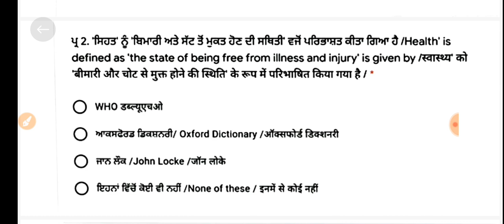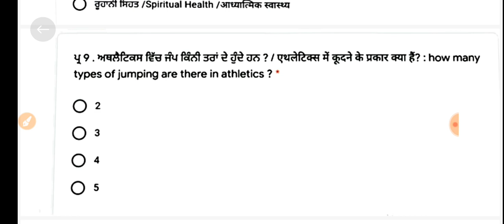PSEB class 11 physical education FULL PAPER 2021|PSEB SEPTEMBER TEST 2021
PSEB 11TH CLASS physical education FULL PAPER 2021|PSEB SEPTEMBER TEST 2021

pseb 11th class math september 2021

paper

pseb 12th class history september 2021

paper

pseb class 7th math paper

pseb class 8th punjaabi paper pseb 9th class english paper

pseb 10th class math paper pseb bi monthly exam question papers 2021

pseb september 2021 bi monthly exAM REAL question papers

10 class 11 class 12

punjab review meeting today punjab school close in september 2021
2021

punjab school news today school news today punjab

pseb bi mothly september exam 2021

pseb september question paper 2021

pseb bi monthly exam september 2021

pseb 6th class science paper

pseb 7th class english

pseb 8th class hindhi paper

pseb 11th class physical education paper

education hub

pseb class 10th punjabi a paper pseb class 11th physical education paper
Pseb
Bigger joy education
Pseb paper class 11